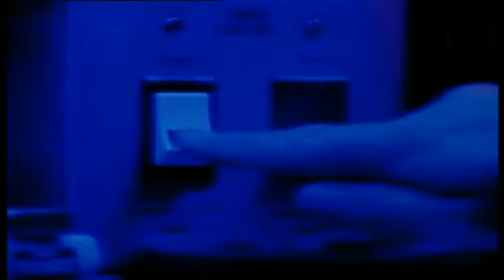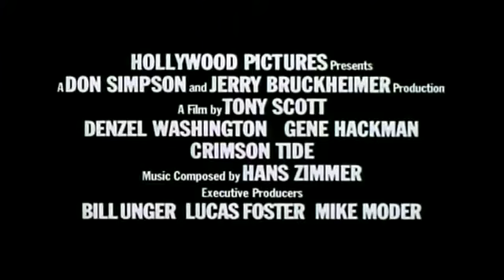Utolsó Lehetőség Ha ezt hallod Vége mindennek mert elmentem.